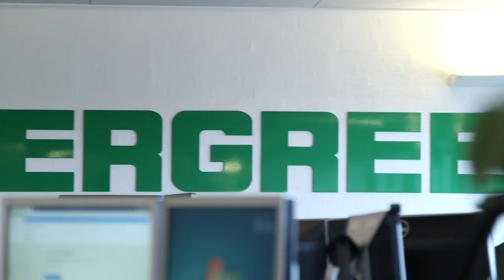A container’s journey in 1 minute ­- from booking to delivery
Have you ever wondered what happens to your cargo, after requesting a shipment with us? With this video post, we want to show you what actually happens when you book a container with Greencarrier Liner Agency.